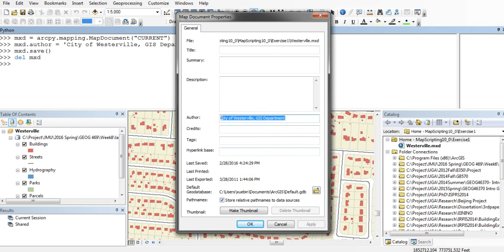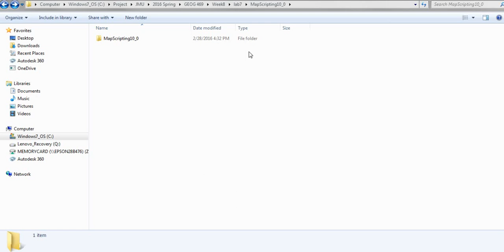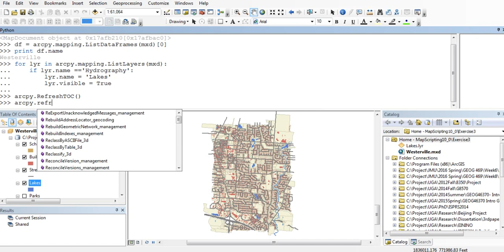Map Automation 1: Using Arcpy to Change Layer Properties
Use Arcpy (python) to access dataframs and layers in a mxd document, and change the properties.